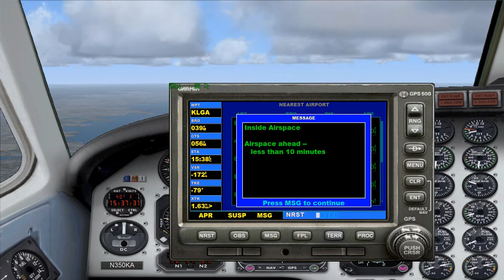FSX Tutorial 01 - Die Grundlagen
Die erste Folge unserer FSX Tutorials mit ein paar Grundlagen über Start, Landung und das Allgemeine Flugverhalten von Kleinflugzeugen.